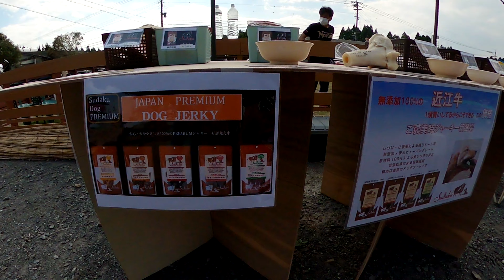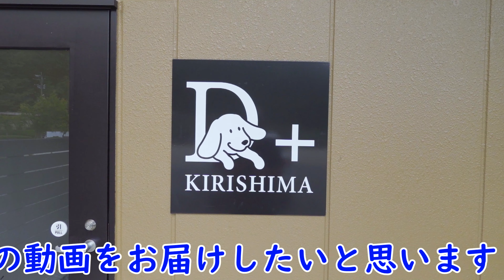鹿児島ペットと泊まれる宿D+KIRISHIMA宿泊その前にアッシュ＆バックに立ち寄ってみたらハスキープチオフ会になった／はすき＆りお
鹿児島の霧島に１泊2日の旅行その前にドッグランのアッシュ＆バックに
立ち寄ったら、ルークママさんがハスキー仲間にお声掛けしてくれてて
ワチャワチャして楽しすぎたぁ😁

場所
鹿児島ドッグラン　　アッシュ＆バック

登場犬
ハスキー　　　　　はすき＆りお
　　　　　　　　　ルークくん
　　　　　　　　　ルパンくん
　　　　　　　　　レイ　ちゃん
ボーダーコリー　　ルーシーくん
ピレニーズ　　　　レムちゃん
ドーベルマン　　　アッシュ＆バック

Our Golden                                He yday Highw ay
Old Navy Suit                            OTE
Special about You                    Craig Reever